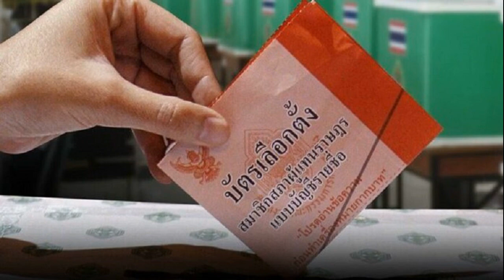สุดเจ็บ! เปิดฉายาสภา '3 วันหนี 4 วันล่ม' ใครดาวเด่น ดับ วาทะเด็ดแห่งปี'65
สื่อสภา ตั้งฉายา ส.ส. ‘3 วันหนี 4 วันล่ม’ – ส.ว. ‘ตรา ป.’ ประธานสภาฯ ‘ชวน ซวนเซ’ ประธานวุฒิฯ ‘พรเพชร พักก่อน’ วาทะเด็ด ‘นายกฯ ทำปฏิวัติ’ ‘เต้’ คว้าดาวดับ – ไร้ดาวเด่น
เมื่อวันที่ 28 ธ.ค.65 ที่รัฐสภา ผู้สื่อข่าวประจำรัฐสภา ร่วมกันตั้งฉายาสะท้อนการทำหน้าที่ของฝ่ายนิติบัญญัติตลอดปี 2565 ดังนี้
1.“สภาผู้แทนราษฎร” ได้รับฉายา “3 วันหนี 4 วันล่ม” เนื่องจากการประชุมของ ส.ส.ตลอดปี 2565 ประสบแต่ปัญหาสภาล่มซ้ำซาก ตั้งแต่เริ่มศักราชใหม่จนส่งท้ายปี ทำให้การทำงานล่าช้า โดย ส.ส.ฝ่ายค้าน มักเล่นเกมนับองค์ประชุม ทั้งที่ฝ่ายตนก็ขาดประชุม และส.ส.รัฐบาล ก็ไร้ความรับผิดชอบในการรักษาองค์ประชุมทั้งที่เป็นเสียงข้างมาก
มิหนำซ้ำช่วงท้ายวาระการดำรงตำแหน่ง ส.ส.ต่างหนีลงพื้นที่ หาเสียงก่อนเลือกตั้ง ละเลยการประชุม ซึ่งถือเป็นหน้าที่สำคัญ ด้วยเหตุเหล่านี้จึงเป็นที่มาของฉายาดังกล่าว
2.”วุฒิสภา” ได้รับฉายา “ตรา ป.” เพราะตลอดปี 2565 ส.ว.ยังคงทำหน้าที่รักษามรดกคณะรักษาความสงบแห่งชาติ (คสช.) และในการลงมติพิจารณาเรื่องสำคัญแต่ละครั้ง ก็ไม่มีแตกแถว เพื่อประโยชน์ของ 2ป. คือ พล.อ.ประยุทธ์ จันทร์โอชา นายกรัฐมนตรี หรือ ป.ประยุทธ์ และพล.อ.ประวิตร วงษ์สุวรรณ รองนายกรัฐมนตรี หรือ ป.ประวิตร
โดยเฉพาะในการแก้รัฐธรรมนูญ และปัจจุบัน ส.ว.ยังถูกแบ่งออกเป็น 2 ฝ่าย คือ ฝ่ายสนับสนุน ป.ประยุทธ์ และฝ่ายสนับสนุน ป.ประวิตร จนกระทั่งล่าสุด มีการเช็คชื่อแล้วว่า ส.ว.คนไหน จะสนับสนุน ป.ใด เป็นนายกรัฐมนตรี
3.นายชวน หลีกภัย “ประธานสภาผู้แทนราษฎร” ได้รับฉายา “ชวน ซวนเซ” เนื่องจากการทำหน้าที่ของนายชวน จากที่เคยได้รับความเคารพ และเชื่อฟังจาก ส.ส.รุ่นน้อง สามารถยุติข้อขัดแย้งต่างๆ ได้ แต่ในปีนี้กลับตรงกันข้าม คือถูกลดความยำเกรง ไม่ได้รับการยอมรับ และยังถูกส.ส.ท้าทาย จนหลายครั้งกลายเป็นคู่ขัดแย้งเสียเอง ซึ่งส่วนหนึ่งเป็นผลจากการประสานงานของวิปรัฐบาลที่ไม่ดีพอ จนทำให้นายชวน ซวนเซ เสียหลักไปด้วย
4.นายพรเพชร วิชิตชลชัย “ประธานวุฒิสภา” ได้รับฉายา “พรเพชร พักก่อน” การทำหน้าที่ควบคุมการประชุมของนายพรเพชรตลอดปี 2565 มักโดน ส.ส.-ส.ว.ทักท้วง จนบางครั้งได้แสดงความรู้สึกไม่พอใจผ่านสีหน้า และไม่สามารถควบคุมการประชุมร่วมรัฐสภาให้เดินหน้าได้อย่างราบรื่น มักถูก ส.ส.ประท้วงว่า ทำหน้าที่สนับสนุนรัฐบาล เหมือนสมัยสภานิติบัญญัติแห่งชาติ (สนช.) มากกว่าทำหน้าที่ตรวจสอบ จึงทำให้เกิดคำถามว่า นายพรเพชร ควรพักก่อนหรือไม่?
5.นายแพทย์ชลน่าน ศรีแก้ว “ผู้นำฝ่ายค้านในสภาผู้แทนราษฎร” ได้รับฉายา “หมอ(ง) ชลน่าน” แม้นายแพทย์ชลน่าน จะมีความโดดเด่นในการทำหน้าที่จนได้รับฉายาดาวเด่นเมื่อปี 2564 แต่เมื่อได้ดำรงตำแหน่งหัวหน้าพรรคเพื่อไทย และทำหน้าที่ผู้นำฝ่ายค้านฯ จริง กลับหมอง การอภิปรายในสภาไม่โดดเด่นเหมือนอดีต ได้ทำหน้าที่ในนามหัวหน้าพรรคฯ เท่านั้น ขาดอิสระ
6. “ดาวเด่น’65” ในปีนี้ผู้สื่อข่าวประจำรัฐสภา เห็นว่า “ไม่มีผู้ใดเหมาะสม” และโดดเด่นเพียงพอที่จะได้รับตำแหน่งดังกล่าว
7.”ดาวดับ’65″ ได้แก่ “นายมงคลกิตติ์ สุขสินธารานนท์” ส.ส.บัญชีรายชื่อ พรรคไทยศรีวิไลย์ ที่มีความโดดเด่นในเรื่องที่ไม่ใช่หน้าที่ของตน โหนกระแสสังคม เพื่อหาพื้นที่ให้ตัวเอง ทั้งคดีนักแสดงสาว “แตงโม”, การว่ายน้ำข้ามแม่น้ำโขงของ “โตโน่”
รวมถึงกรณี “เรือหลวงสุโขทัยอับปาง” ล้วนแต่เป็นความพยายามหาซีนของ ส.ส.เต้ ทั้งที่ไม่ใช่ผู้เกี่ยวข้อง และมักแสดงความเป็นผู้เชี่ยวชาญทุกเรื่อง ทั้งที่ไม่ได้รู้จริง ดังนั้น แม้นายมงคลกิตติ์ จะพยายามหาแสงให้ตัวเองมากเพียงใด สุดท้ายก็เป็นเพียง “ดาวดับ” และตัวตลกสีสันการเมืองเท่านั้น